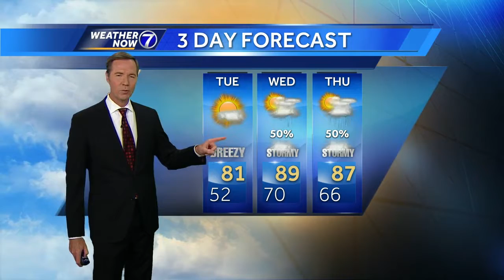Bill's Afternoon Update